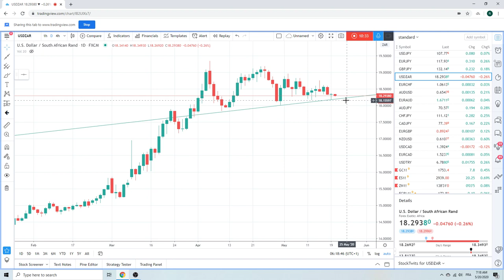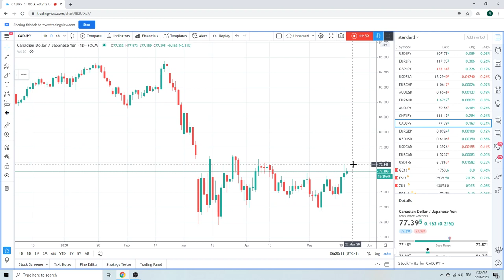Forex Trader's Morning Call 20May20 [USDJPY, USDCAD, AUDJPY]